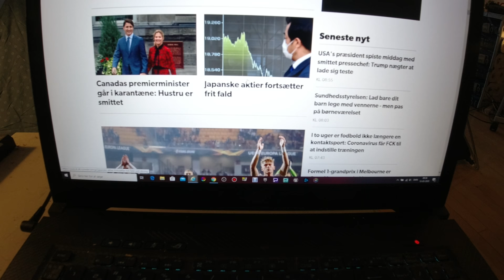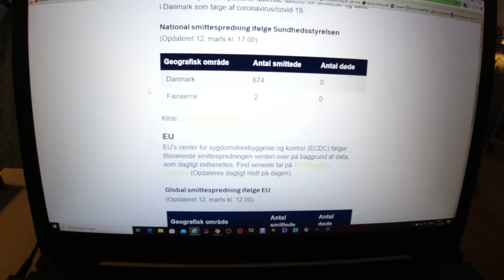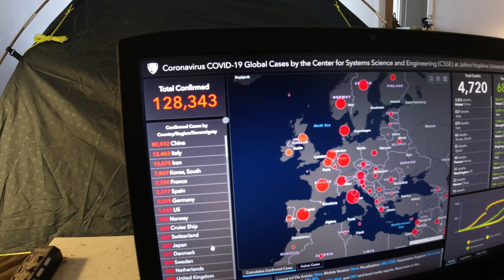MongoTV_4349 - Del 61 - FORBEREDER MIG PÅ CORONAVIRUS UDBRUD I KØBENHAVN - 674 Smittet i Danmark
DEL 61 - God FREDAG og Weekend. Jeg skulle nok have ventet en times tid, med at optage denne video, da nyt tal for antal smittet i Danmark nok vil blive opdateret omkring klokken 10.30, og nu er klokken 9.50. Jeg bliver hjemme de næste 14 dage, for lige at se tiden an, eller frem til tirsdag den 31.Marts 2020, hvor min pension den kommer igen. Så bliver min husleje, regninger og afdrag online lån trukket 1.April 2020. Jeg vil bare se Netflix hele weekend, og måske spille computer.